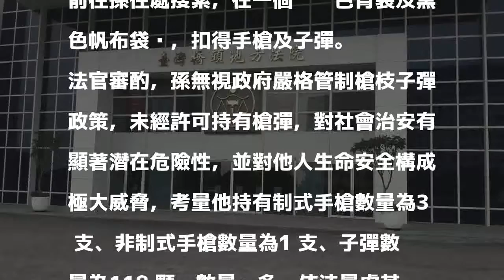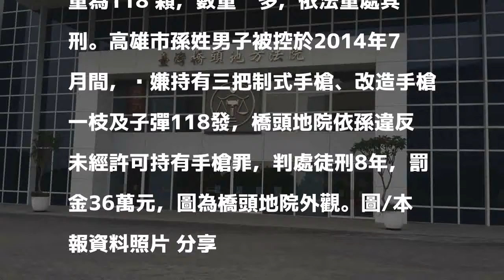高雄男子持有4把槍枝百餘發子彈 判刑8年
高雄市孫姓男子被控於2014年7月間，涉嫌持有三把制式手槍、改造手槍一枝及子彈118發，去年5月被警方查獲法辦、起訴；孫辯稱是已故友人生前交給他保管，橋頭地院依孫違反未經許可持有手槍罪，判處徒刑8年，罰金36萬元，罰金得易服勞役，全案仍可上訴。